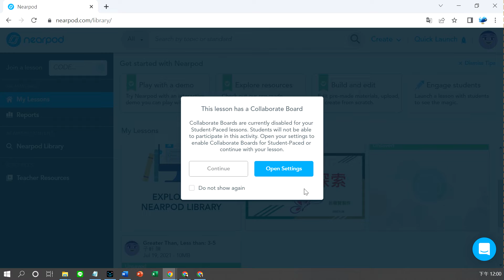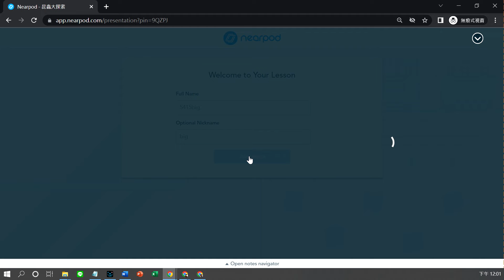Nearpod A20依學生的進度進行學習StudentPaced